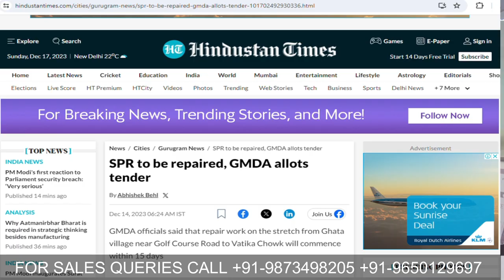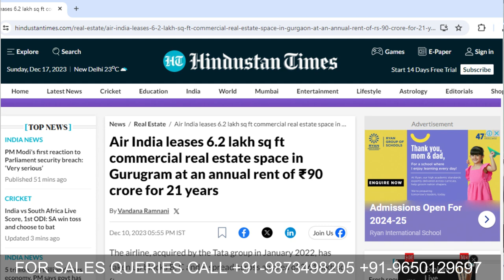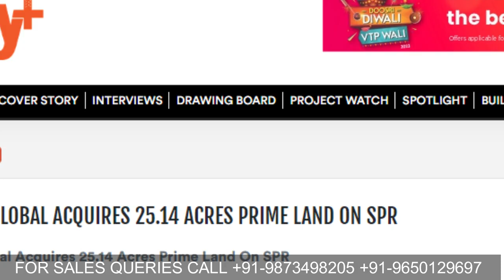Latest Updates SPR and Golf Course Extension Road Gurgaon-Latest Property updates-Real estate News.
Latest Updates SPR and Golf Course Extension Road Gurgaon-Latest Property-Real Estate Updates

This video is all about the latest property updates on SPR and the Golf Course extension road of Gurgaon. We have tried to provide you with the best information about the real estate updates in Gurgaon which have been taken from the newspapers and the screenshots of the same have been given in the video as well.